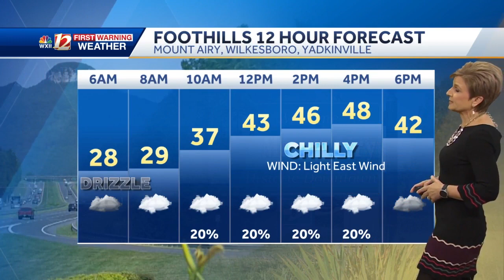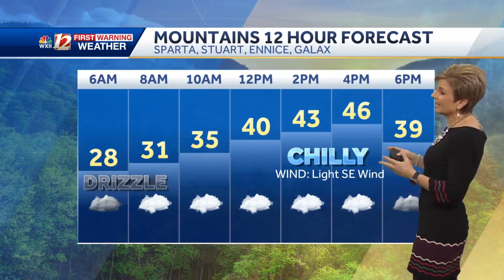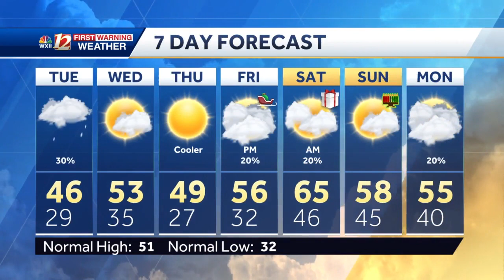WATCH: Chilly Tuesday, rain possible